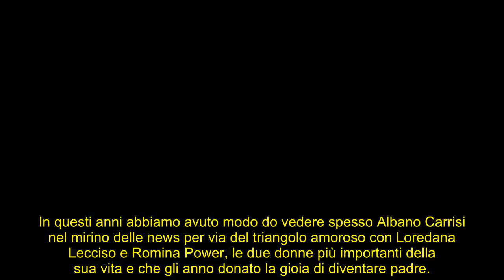Albano Carrisi e Romina Power mano nella mano: immediato il commento di Loredana Lecciso